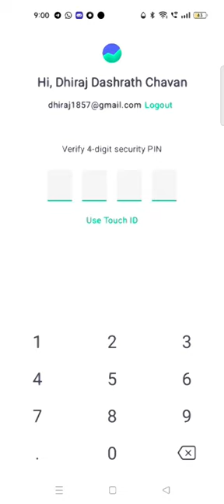my mutual fund portfolio return groww app